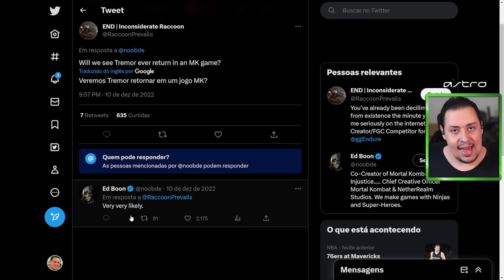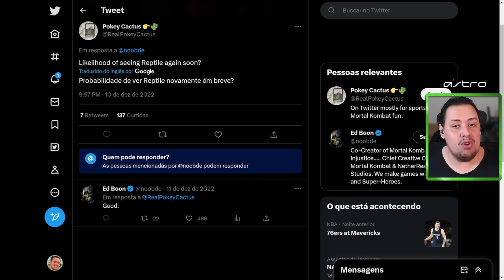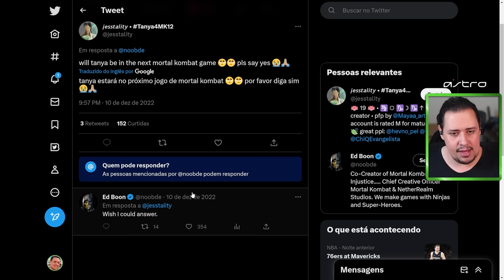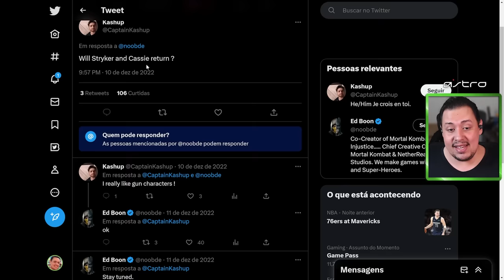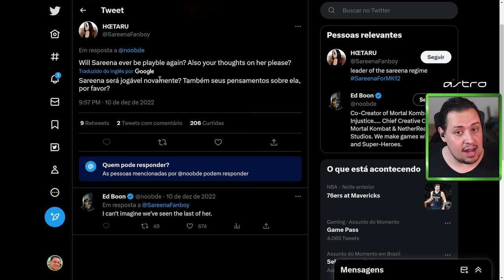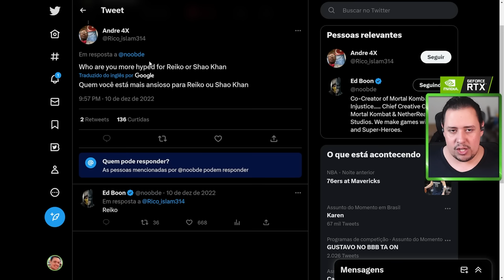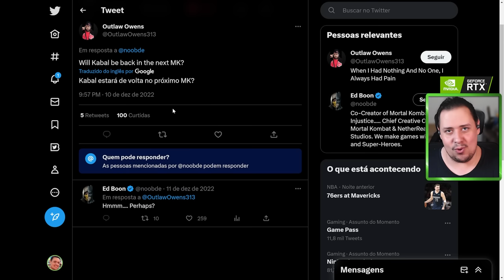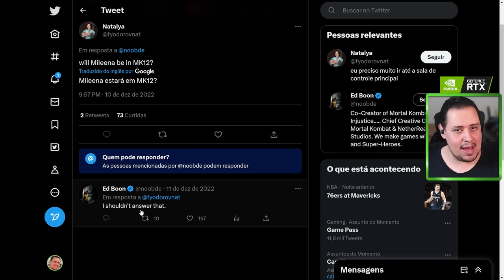MORTAL KOMBAT 12! ED BOON JÁ CONFIRMOU LUTADORES ANTES DO ANÚNCIO? ENTENDA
Nosso PC Gamer:
VGA: NVIDIA GeForce RTX 3070ti
Proc: Intel Core i5 10600k 4.1Ghz
Mobo: Asus Z490M Plus
Microfone: HYPERX QuadCast
SSD: TeamGroup T-Force Delta 500gb
Fonte: Corsair TX850 W